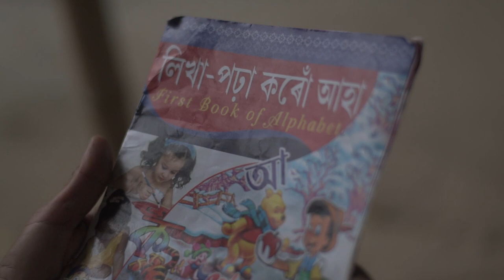হেঁপাহ || Assamese short film | Dbhrgfti | Visual continuity - Hirakjyoti hazarika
An Assamese short film
হেঁপাহ

Direction,Cinematography,sound-Hirakjyoti hazarika
Editing-Mrinmoy Kalita,Subhrajeet Das,Hirakjyoti Hazarika
starring-Animai bhuyan,Sharat bhuyan

Thanks to-
Bishwa Hazarika
Himangshu kakati
Diganta saikia